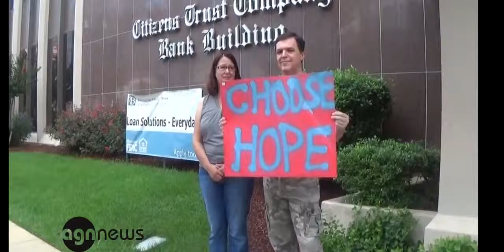Protest in Atlanta across the nation at Planned Parenthood Clinic